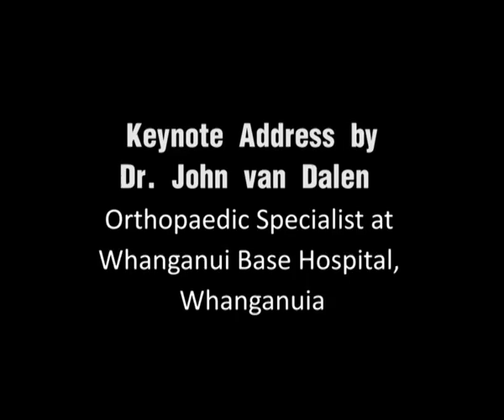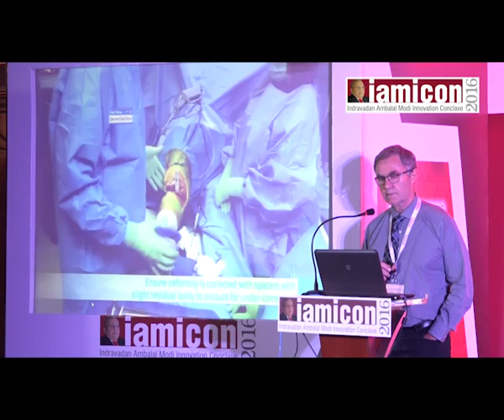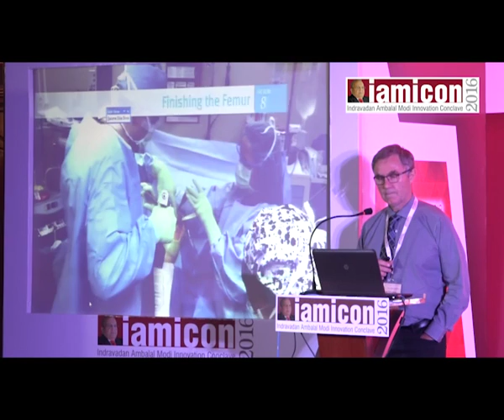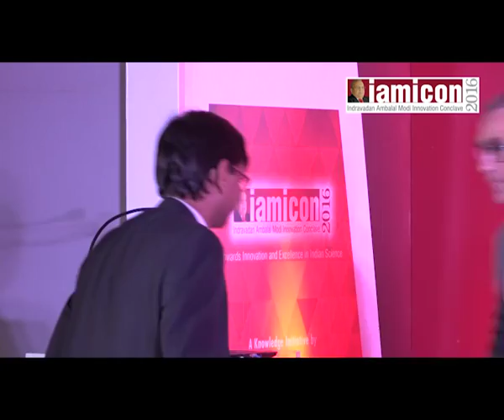iamicon 2016 – Agra, Key Note Address by Dr. John Van Dalen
iamicon 2016 – Agra on November 20, 2016
Key Note Address by Dr. John Van Dalen
Session : Unicompartmental Knee  Replacement – Patient Selection and Precise Surgical Technique for Optimized
 Outcome